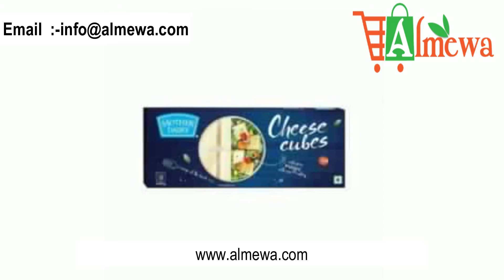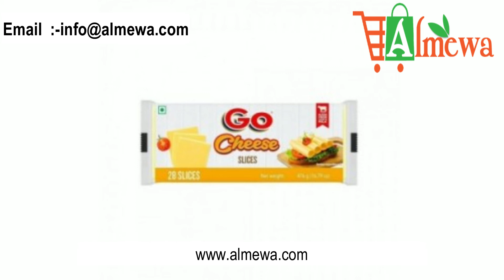Cheese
It is delectably creamy and superior supply of vitamin A, protein and Calcium.It is very healthful and rich in milk protein.It improves its flavor in melted dishes like soups and saucy spicy and hot recipes.